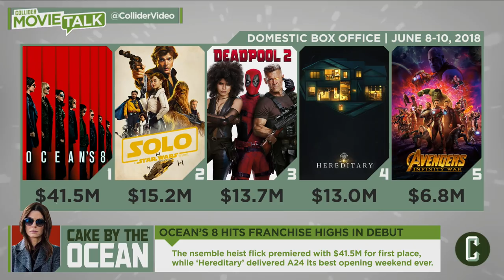Solo Loses Top Spot at the Box Office to Ocean's 8 - Movie Talk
Enter the MY RODE REEL short film competition - 1 Million Dollars in Prizes!

On this episode of Collider Movie Talk (Monday, June 11th, 2018) Mark Ellis, Mark Reilly and John Rocha discuss the following:

-Box Office Report - Ocean’s 8 Steals Top Spot from Solo: A Star Wars Story, Becomes Highest Opening for the Ocean's Franchise

-John Lasseter Will Exit Disney at the End of the Year

-'First Man’ Trailer Reveals Ryan Gosling as Neil Armstrong

-Matthew Vaughn Planning 'Kick-Ass' Reboot, 'Kingsman' Universe

-First ‘Halloween’ Trailer Reveals the Return of Michael Myers

Ocean’s 8 stole the top box office spot from Solo: A Star Wars Story this past weekend. The spinoff from director Gary Ross (The Hunger Games) opened to $41.5 million, which is the best opening for the franchise. Solo, meanwhile, fell to the #2 slot with $15.2 million for the weekend. That’s a significant drop off for the film’s third weekend in release, and its domestic total stands at $176.1 million. By comparison, Rogue One had amassed $318 million by its third weekend.

Disney announced on Friday that John Lasseter will leave the Walt Disney Co. at the end of the year following a sexual harassment scandal. Lasseter was chief creative officer of Walt Disney Animation Studios and Pixar, and has been on a “sabbatical” since Nov. 21. The statement released said that Lasseter will take a consulting role until Dec. 31, when he will then leave the company. The statement did not acknowledge the reasons for his departure, nor did it give any indication that the company investigated his conduct.

Universal Pictures has released the first trailer for First Man, the highly anticipated third feature from Oscar-winning Whiplash and La La Land filmmaker Damien Chazelle. Written by Oscar-winning Spotlight and The Post co-writer Josh Singer, the film is based on a book by James R. Hansen and chronicles the story of NASA’s mission to land a man on the moon, focusing on Neil Armstrong between the years of 1961 and 1969.  First Man opens in theaters on October 12th.

In an interview with Empire magazine, Matthew Vaughn revealed that with an already planned third Kingsman film he is also planning a spinoff entitled Kingsman: The Great Game, which is described as a look at the spy organization at the turn of the 20th century. Vaughn also said that an eight-hour Kingsman TV show was in the works, along with a film focusing on the U.S.-based Statesmen that were introduced in Kingsman: The Golden Circle. Vaughn also revealed that he’s looking to to reboot Kick-Ass and Hit-Girl - with him teasing a possible solo Hit-Girl film.

Universal released the first trailer for Halloween announcing the return of horror icon Michael Myers. The sequel picks up forty years after the first film, disregarding all the subsequent films, and picks up with the residents of Haddonfield on another horrifying Halloween night when Myers stalks the streets. Halloween arrives in theaters October 19.